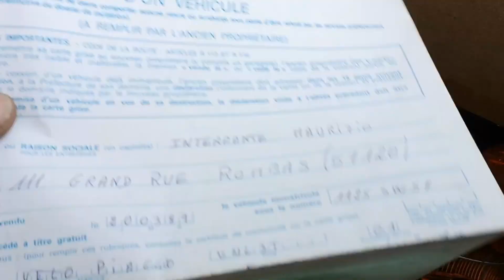Vespa TS 125 ▼INFO▼↓ ↓ Kleine Rally ► Bj. 1977 ► VNL3T ► RESTAURATIONSOBJEKT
↓ ↓▼▼HIER ÖFFNEN▼▼↓ ↓
 Vespa TS 125 – VNL3T – Bj: 1977 – Restaurationsobjekt  --► zu verkaufen.
-VERKAUFT-

Die VESPA ist nicht fahrbereit und funktionstüchtig, lange Standzeit. Motor läuft, mit Startpilot getestet. Ohne Fahrzeugpapiere. War in Frankreich zugelassen, ein Zertifikat zum Roller vorhanden siehe Foto. Roller muss komplett aufgearbeitet werden. Tank verschmutzt.  Sonst Zustand und weitere INFO siehe Video.

Bei INTERESSE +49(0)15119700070 auch Whatsapp.
STANDORT: 59929 Brilon-Altenbüren

– Die Chronik des Kultrollers seit 1946 Gebundenes Buch – 30. Juni 2016

Home of Cryptocurrency
Europas führende Handelsplattform für Kryptowährungen wie Bitcoin, Ethereum, IOTA und mehr. Schnell, sicher und rund um die Uhr.